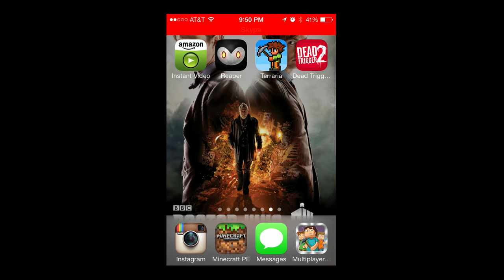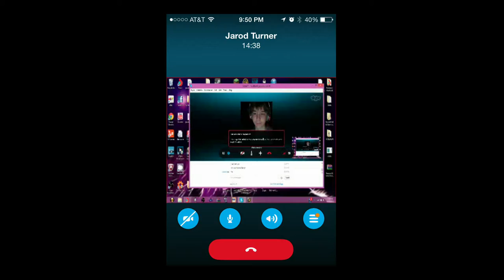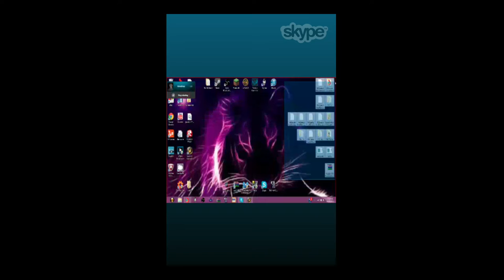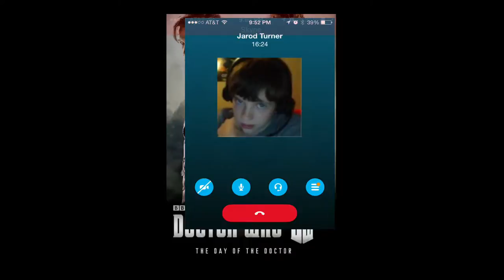Dead Trigger 2 Gmeplay w/Klonetroop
Dead Triger 2 Gmeplay w/Klonetroop